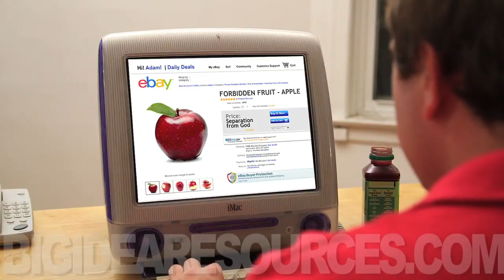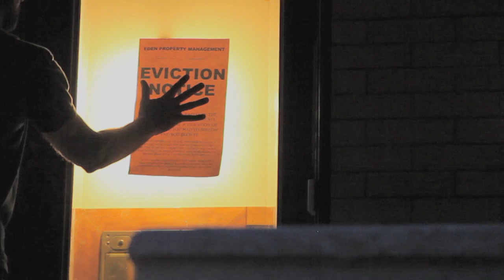In the Garden of Ebay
Community Christian Church presents a Biblical narrative set in 1998-ish, when the creation of Ebay threatened to change Adam and Eve's lives forever... Visit us including alternate endings to this video.